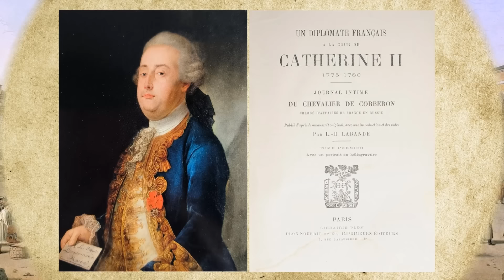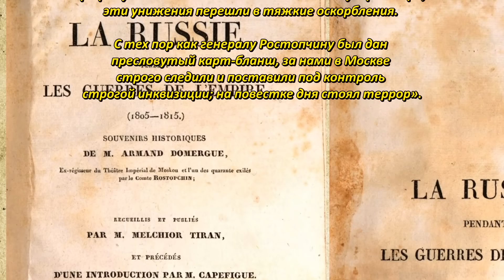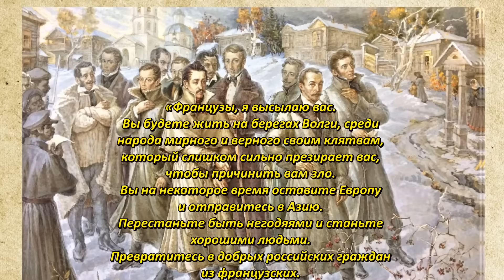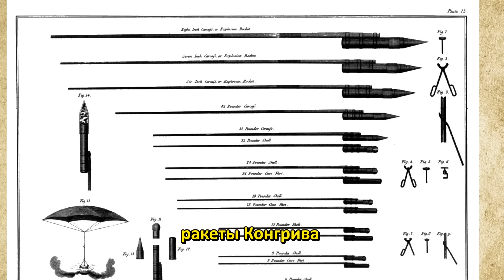Почему Наполеон пошел на Москву и рвался к Волге?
События Отечественной войны 1812 года до сих пор вызывает огромный интерес у публики. Ведь, несмотря на то, что о нашествии Наполеона написано и снято очень много, в компании 1812 года до сих пор остаются тайны и загадки! Для примера, почему Наполеон пошел именно на Москву? Почему он рвался к Волге и даже выпустил памятные медали? Медаль «Французский орёл на берегах Волги». Для чего сожгли Москву? И главное, чем и как сожгли главный город Российской империи?
Забудьте, что вы раньше слышали. В данном видео вы услышите много нового и неожиданного. А удивлять я умею! Так что досмотрите данное видео до конца, где и будет самое интересное! Поехали! Но для начала немного истории. И это важно!
Как известно, еще со временен Ивана Грозного, иностранцы всеми путями стремились закрепиться в Московском государстве: кто торговал, кто переходил на царскую службу, кто открывал приходы, кто просто жил и не тужил. И если до середины 18  века в Российской империи было засилье датчан, поляков, англичан, голландцев и шведов. То с конца 18 века, в Российские города хлынули французы. И виной всему стала Великая французская революция 1789 года. Из-за хаоса, казней и беспорядков в стране, многие знатные и простые французы, стали массово эмигрировать в Европу, главным образом в Россию, где до начала 19 века их не просто торжественно принимали, как родных, но даже помогали адаптироваться и обосноваться на новой Родине. Главным образом, в Москве!
И если, многочисленные жители Европы селились и торговали исключительно на окраинах Москвы, в так называемых немецких слободах, то французы почти сразу добились особых привилегий – селиться и торговать в самом центре Москвы – в районе Кузнецкого моста, где создали свое деловой центр.  К тому же к началу 19 века московские французы представляли собой уже весьма спаянную, многочисленную и влиятельную в городе группу.
А вот как сожгли Москву в 1812 году, я и расскажу в данном видео!

Источники:
1. Авдеева А.А. Великий Московский пожар 1812 г. – исторический пример огненного шторма//Успехи современной науки и образования. 2017.
2. Земцов В.Н. Французы в Москве. // Знание-сила. №9, 2012.
3. Ростопчин Ф.В. Правда о пожаре Москвы. - М., 1823.
4. Записки актрисы Л. Фюзиль. Поход Наполеона в Россию в 1812 г. М., 2003.
5. Бовыкин Д. Ю. Эмигрантский корпус Конде на русской службе // Россия и Франция: XVIII—XX века. — М.: Наука, 2006.
6. Жюльвекур П. де., 1837, Балалайка, русские народные песни и другие поэтические произведения в переводе на стихи и прозу. Р. Деллойе, Десме и редакторы C, 1837 г.
7. Промыслов Н.В., 2012, Война против пространства и климата: французские воспоминания о кампании 1812 г. – В кн.: Французский ежегодник 2012 г.: 200-летие Отечественной войны 1812 г. М.: ИВИ РАН, 2012.